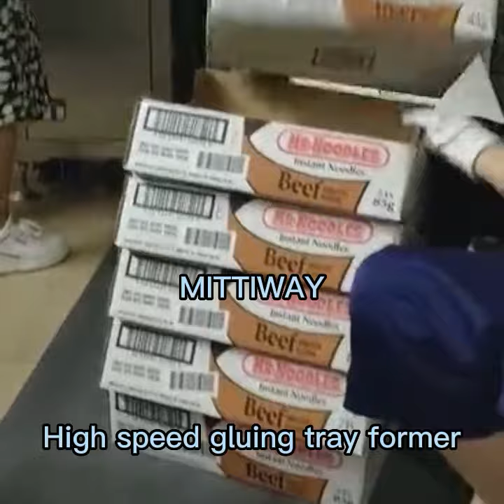Food packaging tray former stainless steel tray forming gluing box machine manufacture tray erector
Food packaging tray former stainless steel tray forming gluing box machine manufacture